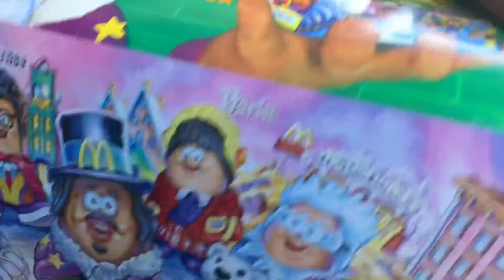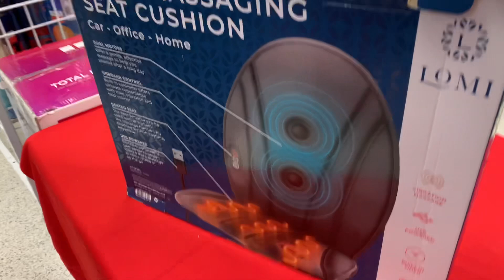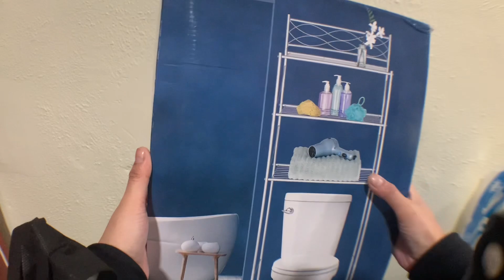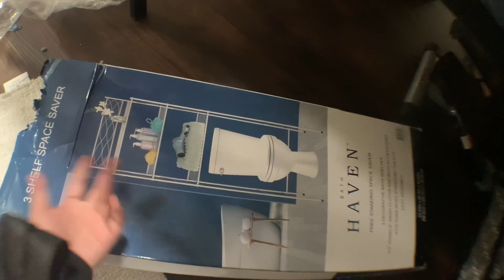MCDONALDS KERWIN FROST MCNUGGET BUDDIES | VLOGMAS DAY 23